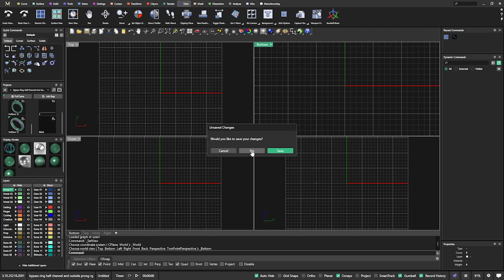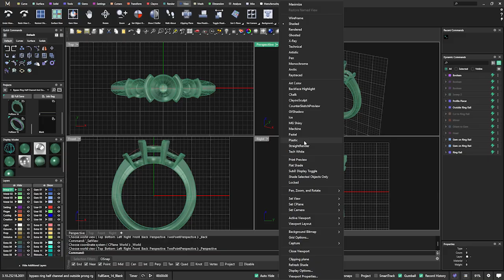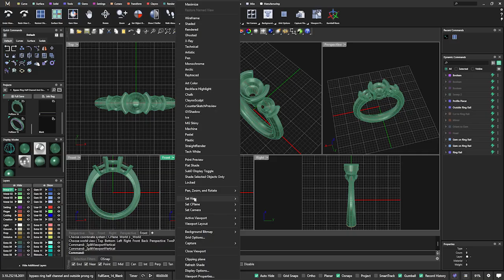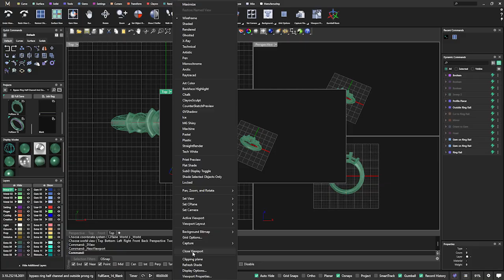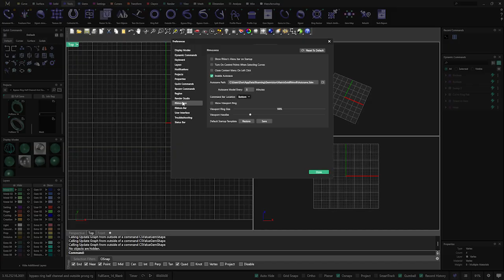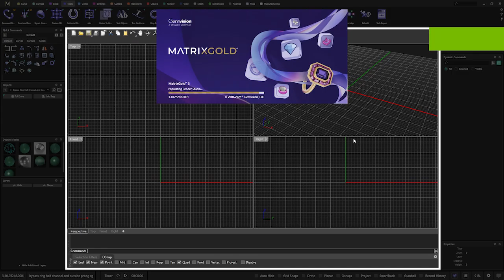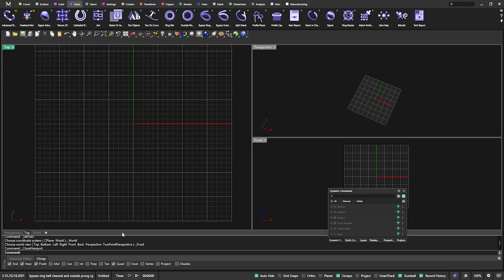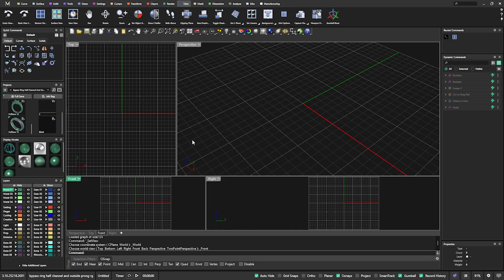#2 Saving Viewport layouts as a Default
In this video we will look at how you can set up and arrange you MatrixGold Viewports and save them as a default or if you are just trying to get a better angle on your model in order to do more detailed work.

If you are just starting out in 3D printing, I would recommend going with one of these printers at a low cost and get familiar with the printing and adding supports and then maybe level up to a faster and higher priced printer. Keep your cost low to start until you become familiar with everything that 3D printing has to offer. Anycubic Printers and resins:

Here are some links to some equipment, Printers and other items that might interest you.

Elegoo satrun 3D printer from Amazon n
Jewelry Casting flasks
Vacuum Casting Machines from Amazon
Elegoo wash and Cure station
Jewelry tools and supplies
2D Printers and Resing
Vacuum Caster Melting Furnace
Tumbler for castings

Facebook Group help: Users helping Users